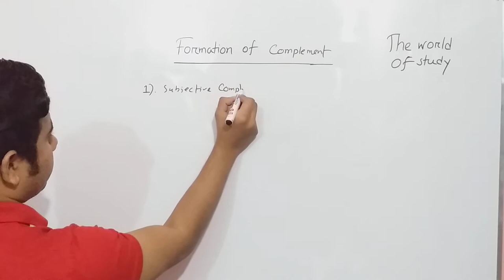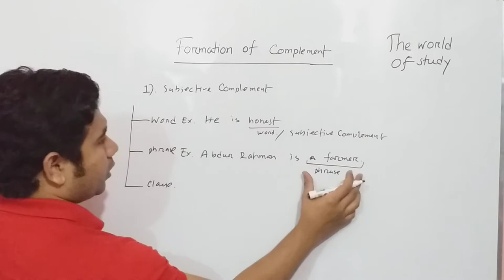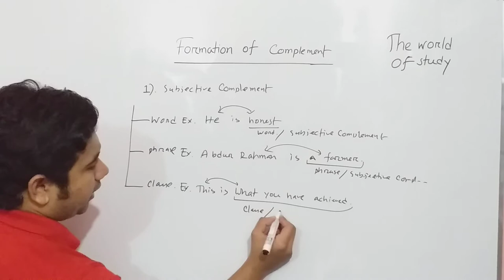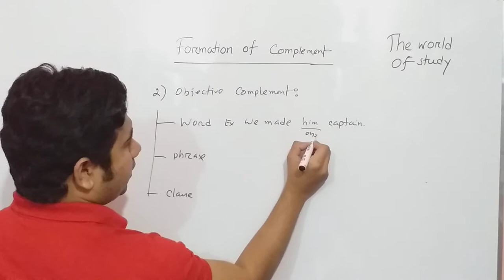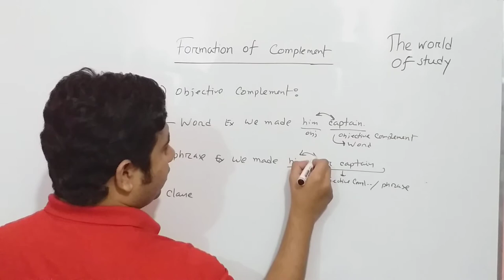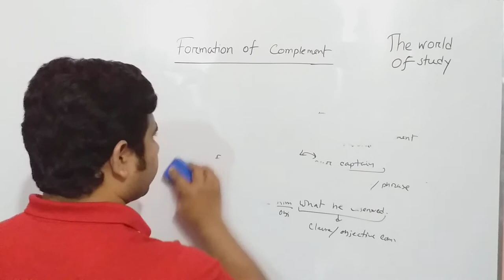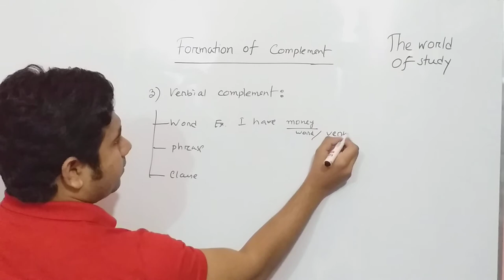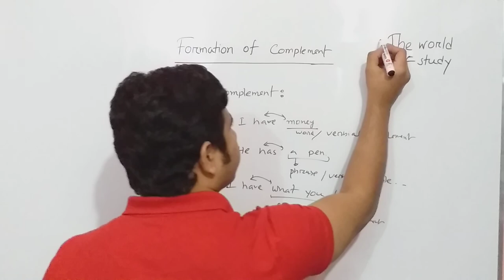Formation of Complement II Md.Rezaul Islam II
II Md.Rezaul Islam II
What is the aim of the videos?
We dream of an alternative education system in where each student
will learn with pleasure.In order to change the current education system,
we should have committed with our responsibility.We want that all students
will learn to think to increase their thinking world.Each video will help you
to learn new thinks.Online education should be easy more.